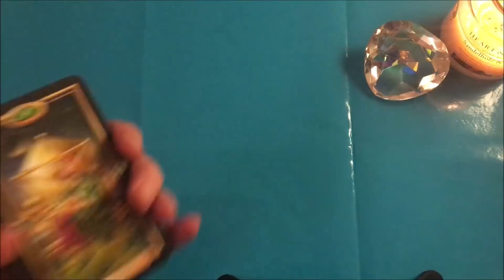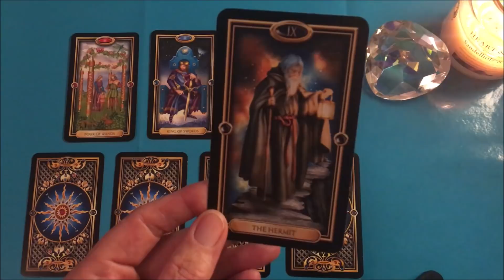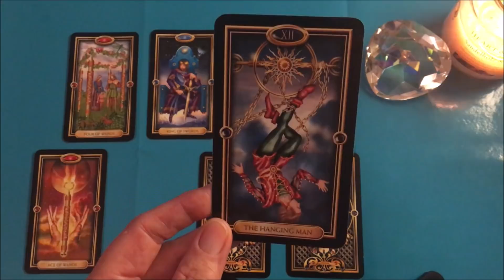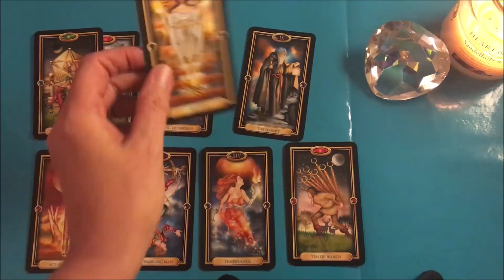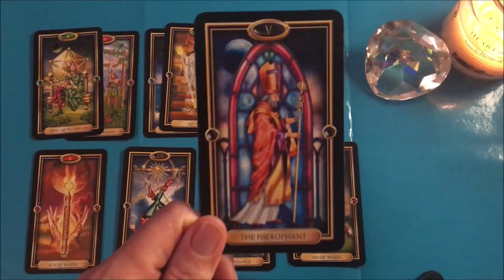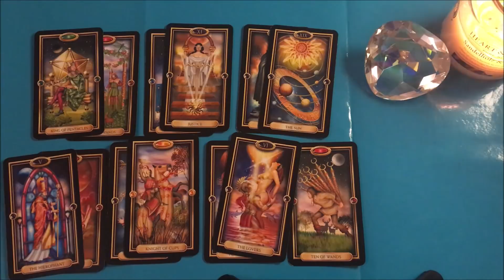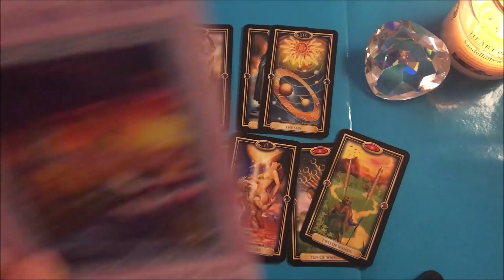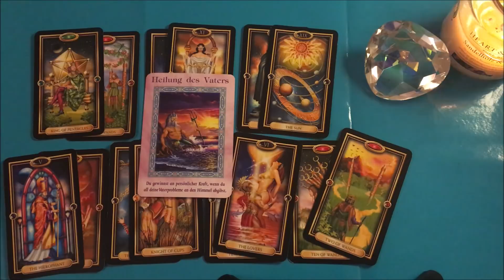Taroskop Jungfrau 16.-22.07.2018